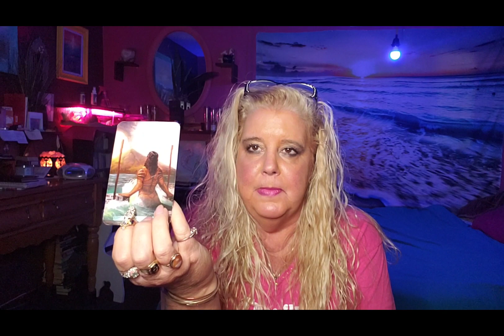ARIES A week of wish fulfillment the week of November 1, 2021